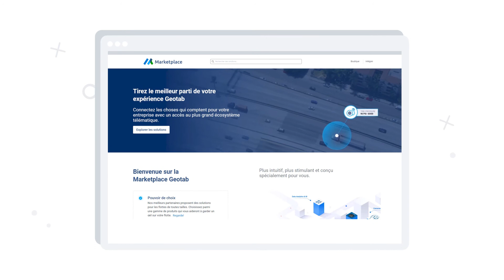Pourquoi choisir Geotab pour le développement de votre entreprise ?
Trouvez les outils adaptés à vos besoins. La Marketplace de Geotab vous permet de trouver facilement la solution pour développer votre entreprise. Consultez la Marketplace de Geotab dès aujourd'hui pour rechercher et comparer les fonctionnalités qui vous aideront à améliorer la productivité de votre flotte. et demandez une démonstration dès aujourd'hui !

Vous souhaitez en savoir plus sur Geotab ? Visitez